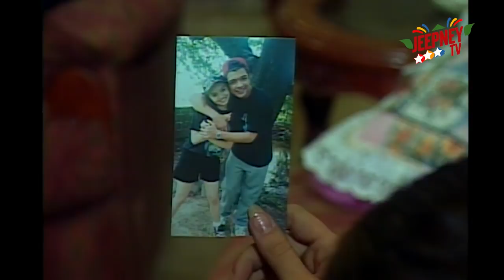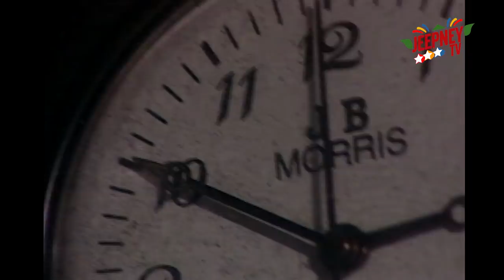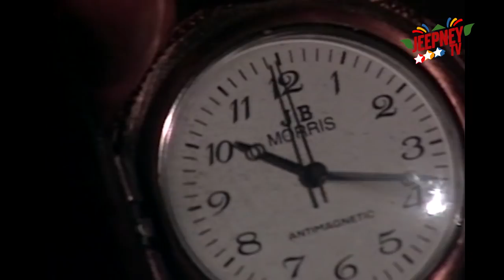Wansapanataym: Stop Watch (Angelika dela Cruz & Jericho Rosales) | FULL EPISODE 41